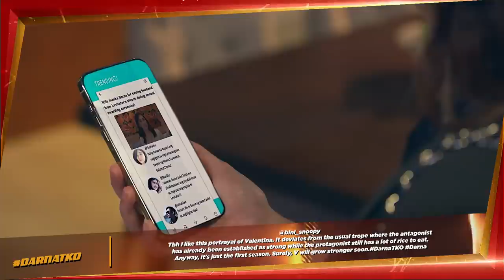'Darna TKO' Episode | Darna Trending Scenes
Watch 'Darna TKO' episode's most trending scenes!